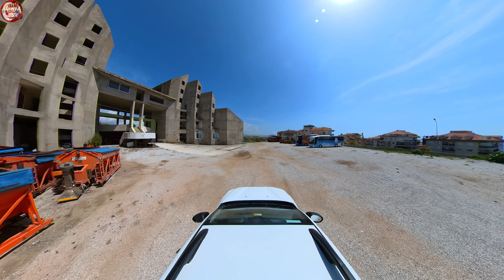Fahrt, drive, durch Kestel V4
(CC) Müzik / şarkı sözleri / şarkı | Music/Text/MusikKreator :
Video Musik  |  Video Music: Intro: Adem Dinc - Güzel Alanyam
 audiio.com (I am the owner of this music license)

© Alanya4K & HuterWappenVlogs Videolar sahibi tarafından kaydedilmiş ve düzenlenmiştir. Videolarımızı mümkün olduğunca uygun şekilde kopyalamak, dağıtmak ve kullanmak için kendi kanalınızı kullanmayın. Videoları paylaşın ama kanalıma bir bağlantı eklemeniz gerekiyor. Bu, bazı telifsiz müzikleri içermez.
© Alanya4K & HuterWappenVlog Videos were filmed and edited by the owner. Copying, downloading & uploading your own channel, distributing any content and using my videos without permission is illegal and strictly prohibited. You can share the videos, but you have to include a link to my channel.
© Alanya4K & HuterWappenVlog Videos, die vom Eigentümer aufgenommen und bearbeitet wurden. Verwenden Sie nicht Ihren eigenen Kanal, um unsere Videos so angemessen und möglich zu kopieren, zu verteilen und zu verwenden. Teilen Sie Videos, aber Sie müssen einen Link zu meinem Kanal hinzufügen. Dies beinhaltet nicht einige Lizenzfreie Musik.

Informationen über Auswanderung
Auswandern in die Türkei
Niedrig Rente
Türkiyeye kesin dönüs
Sila yolu
The Rabbit
# Gemide köpük partisi
Foam party
#360° Footage
Alanya Paragliding 360°
Paragliding 360°
Alanya Paragliding
Türk müziği
Türk pop müziği
Dashcam Drive